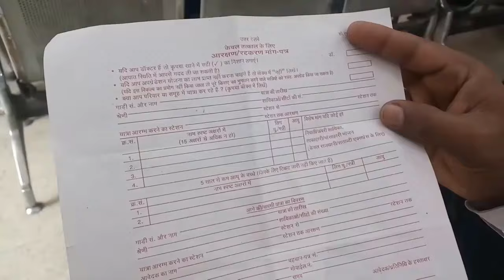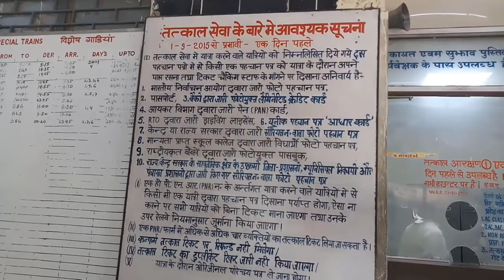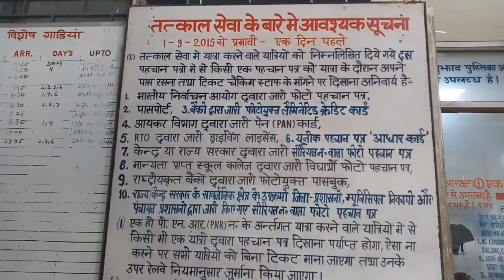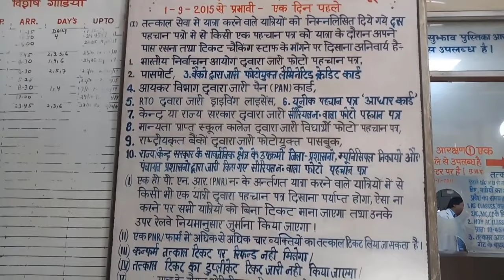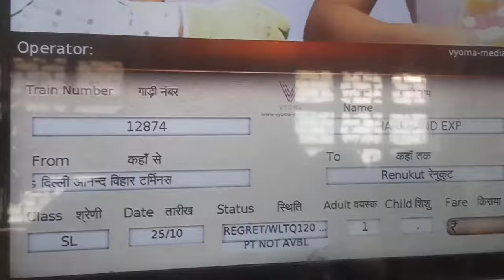Counter Tatkal ticket booking process | काउंटर से तत्काल टिकट बुक करने का समय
Counter Tatkal ticket booking process in Indian Railway. Hum sab aaj ke time pe tatkal ticket ya normal ticket internet se lete h but kya apko pta h ki counter se kaise aap tatkal ticket le sakte h, Video me apko mai batane wala hu counter se tatkal ticket lene ka pura process. Counter Tatkal ticket booking Process in Indian Railway

Thank you for visiting my channel, and I look forward to sharing my knowledge and passion for Indian railways with you!